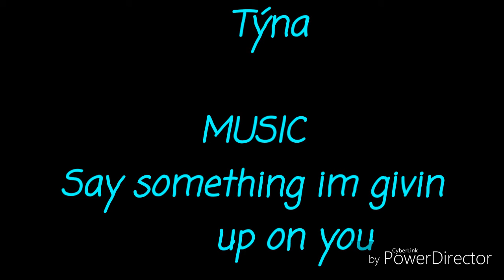What about me? // Kovy wattpad trailer